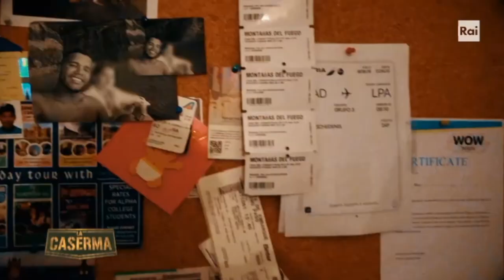Denis Brioschi - Backstories – La Caserma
Studente 22enne, Denis ama ballare, viaggiare, fare volontariato e mangiare. Originario del Brasile, il ragazzo è stato adottato dalla sua famiglia di Nova Milanese (MB) quando aveva 3 anni. Il suo motto è «mai arrendersi». Ritardatario cronico e sbadato, partecipa a “La Caserma” perché da sempre affascinato dalla leva militare che nel suo paese d’origine è ancora obbligatoria